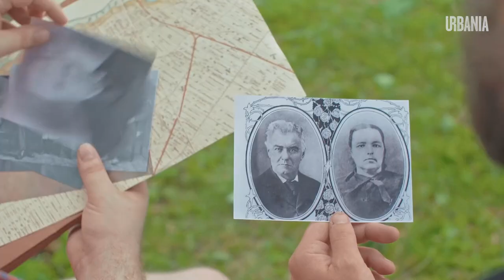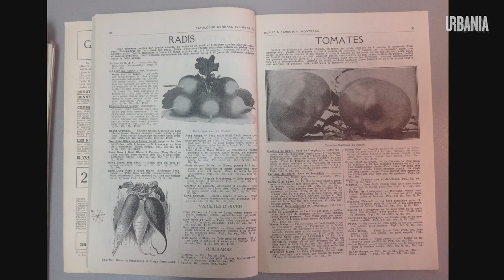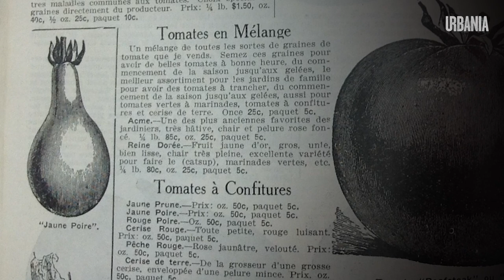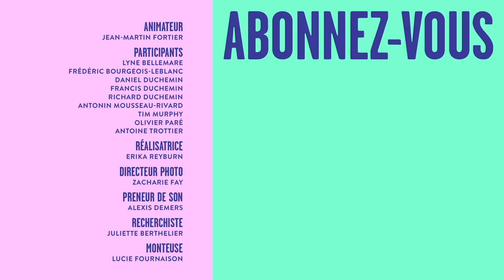Les Racines du toit - Épisode 2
À l'aide d'un historien et d'une artisane semencière, Jean-Martin enquête sur le passé agricole du lopin de terre où se trouve maintenant l'épicerie de la famille Duchemin.

En collaboration avec IGA